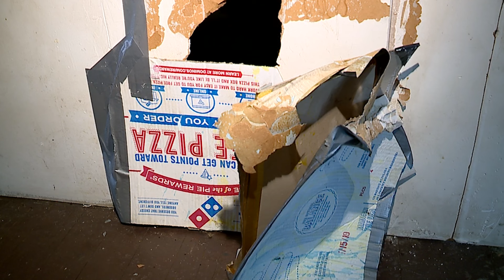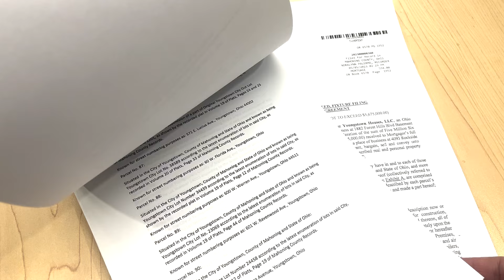Mold, cockroaches, leaky roofs: Tenants say new owner of 300 Youngstown properties raised rent, igno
Youngstown tenants face evictions and reported poor conditions under new property owner, Youngstown Houses, LLC